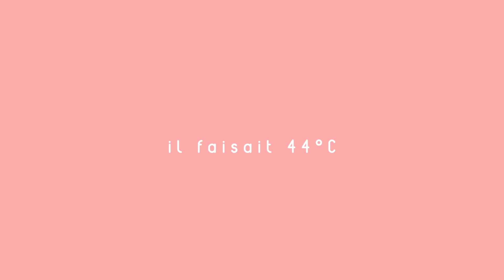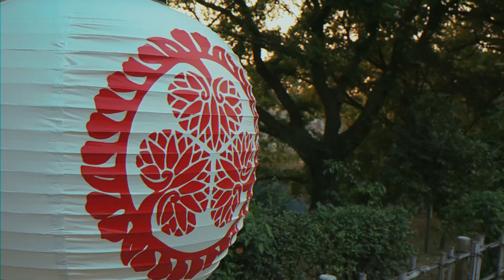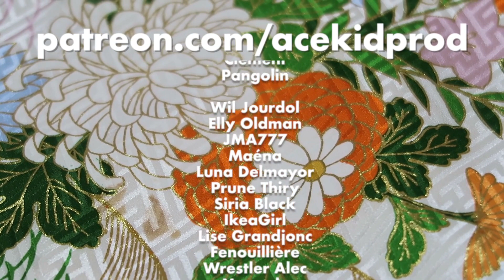L'été au Japon : la fin de mon échange universitaire dans une fac japonaise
Coucou ! Je m'appelle Julia et je suis prof de japonais dans la vie réelle, streameuse et youtubeuse du dimanche.

● Viens me voir en live sur Twitch !